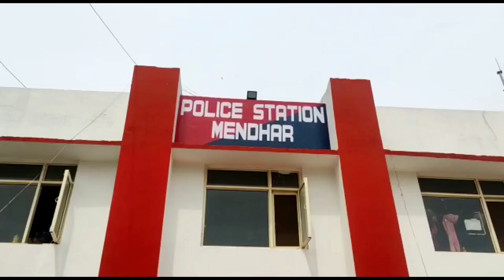District Poonch Ki 3 Badi Khabren